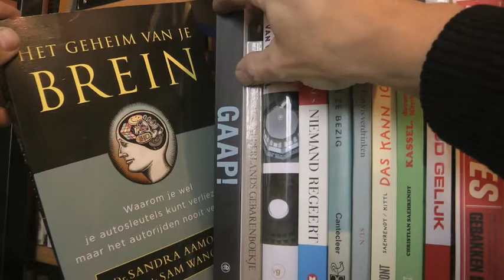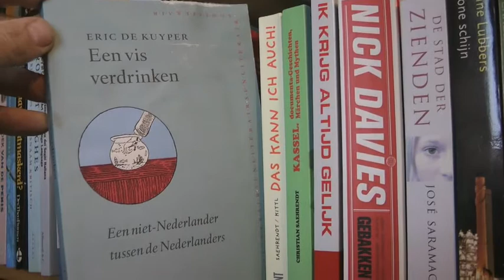Ik krijg altijd gelijk!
Gelijk krijgen is niet hetzelfde als gelijk hebben. Ter voorbereiding op mijn aanstaande wethouderschap lees ik alvast een aantal boeken. Over inhoud maar ook over vorm natuurlijk. Je moet per slot van rekening wel straks weten hoe je de economiedenkers gaat overtuigen dat Cultuur toch ook een van de belangrijke dingen van de stad is.